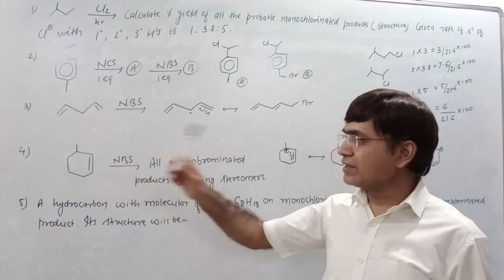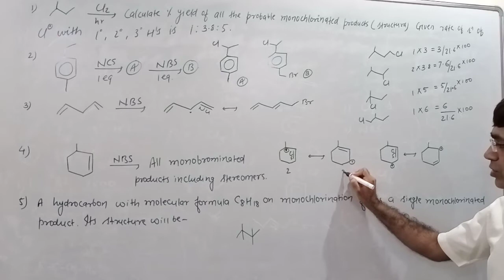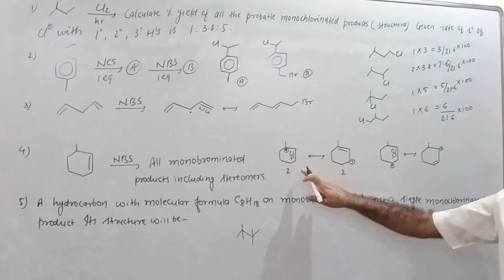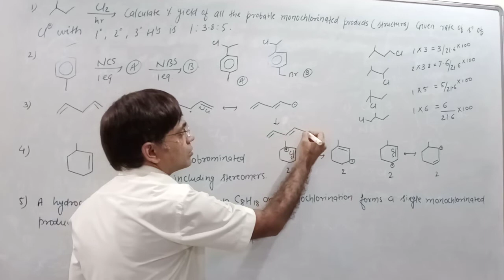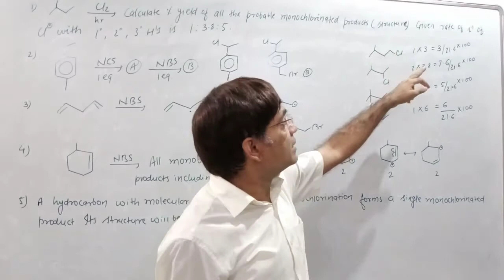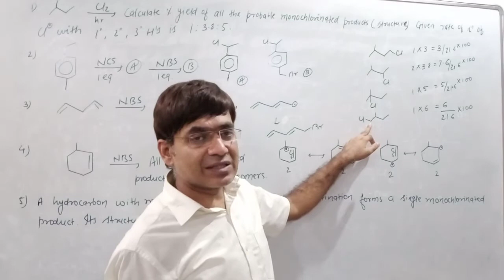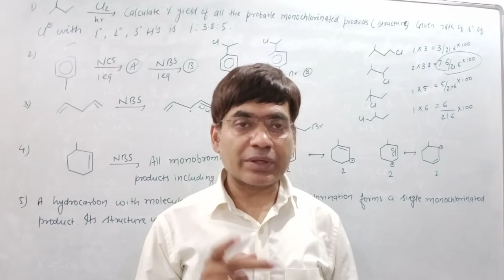Sol of questions on hydrocarbons 6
Free radical halogenation